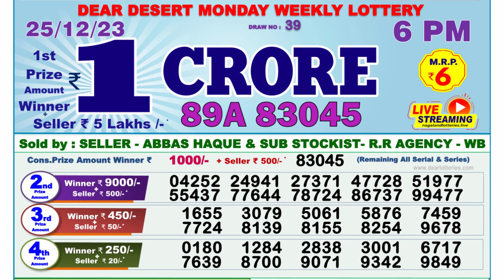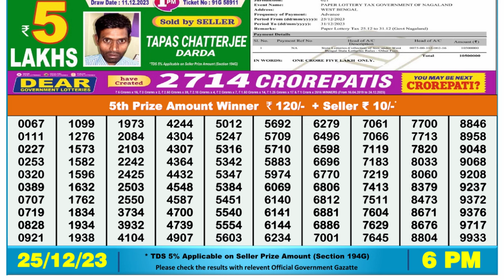Nagaland Lottery Sambad Live 6pm 25.12.23